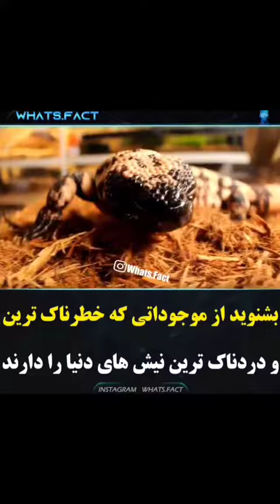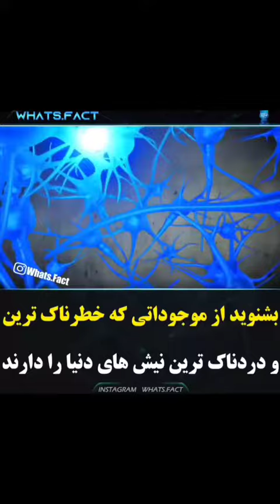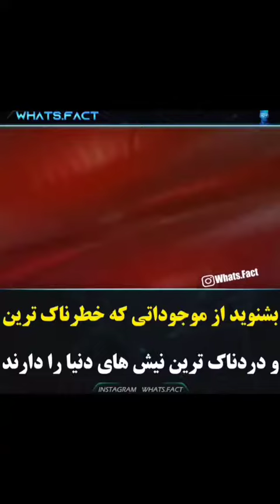دانستنی.موجوداتی که خطرناک ترین و درد اور ترین نیش ها را دارند😮.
اگه خوشت اومد از ویدو لایک و سابسکرایب یادت نره🤗😊